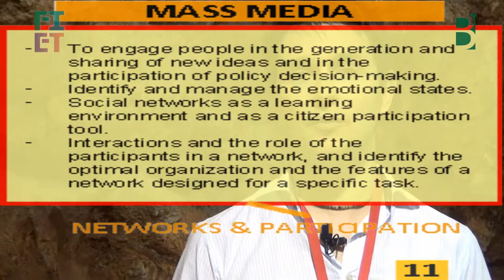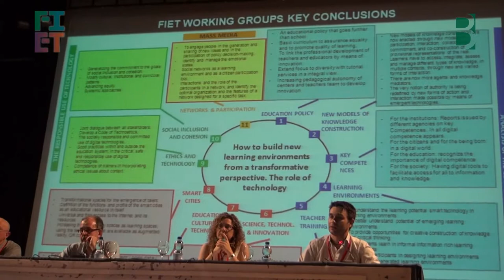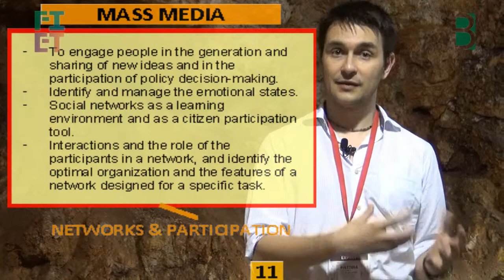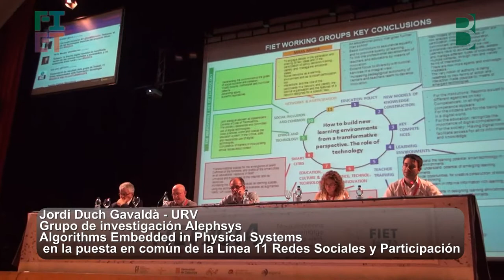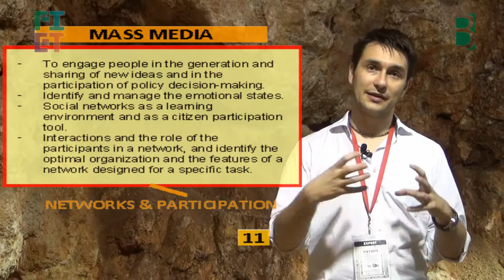L11 @FIETcat 2014 Redes sociales y Participacion ciudadana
Material co-creado por el FIET y el Berritzegune Nagusia